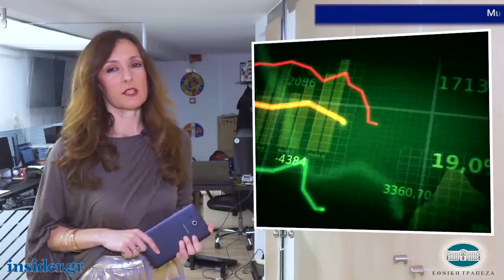Η οικονομία σε 1' από το insider.gr - 4/3/2019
-Αντίστροφη μέτρηση για τη νέα έξοδο της Ελλάδας στις αγορές

-Αποκαλυπτικά τα στοιχεία του ΣΕΒ: Δεν πληρώνουν φόρους 5,1 εκατ. φορολογούμενοι

-Η πρόταση Καλλιτσάντση που αλλάζει τα πάντα στα δημόσια έργα